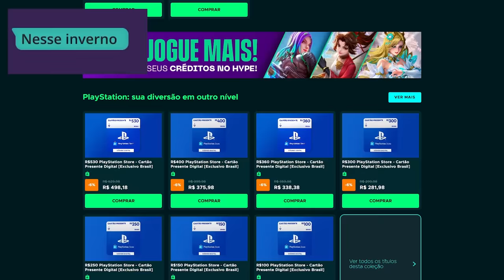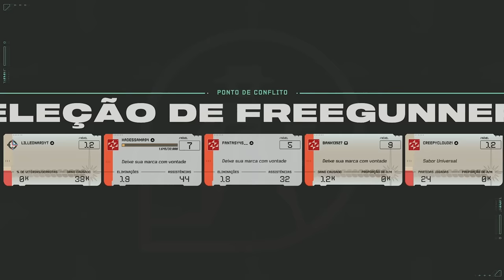Concord JÁ FLOPOU? Joguei e devo dizer que....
Concord não vai dar certo

➤ PSN: hadessama94